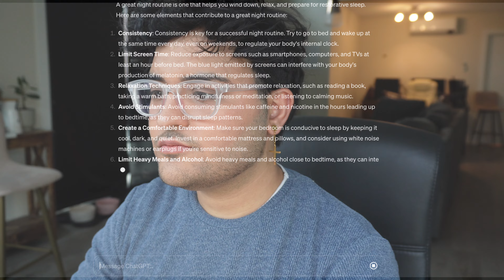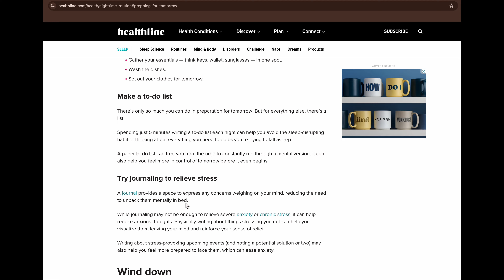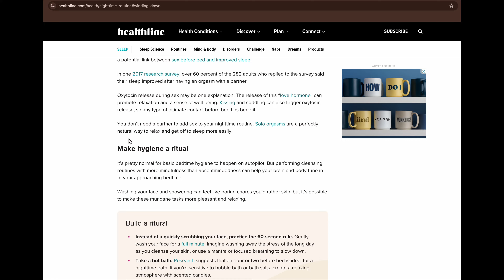BEST NIGHT ROUTINE | Healthy Habits & self care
how to have a great night routine, i tried to do some research and found out that there are some core habits that help prepare for the next day as well as wind down for the night.

topics i talk about ♡

00:00 - 00:45 - Into
00:45- 02:12 - Research
02:12 -  03:58 - Research results
03:58 - 04:54 -  planning the night
04:54 - 05:48 - Making Celery Juice
05:48 - 06:23 - Tasting the juice
06:23 - 07:31 - Outro